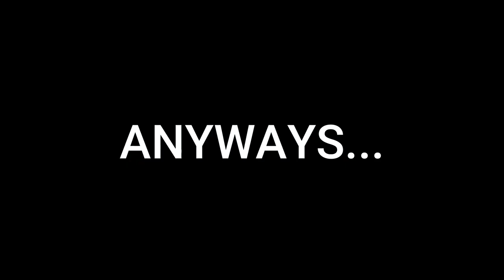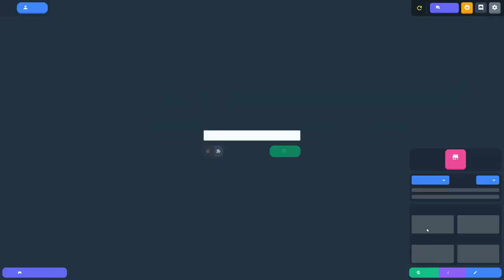I LOVE THIS NEW COOKIE CUTTER SHARK SKIN!! | Deeeep.io funny moments and fails